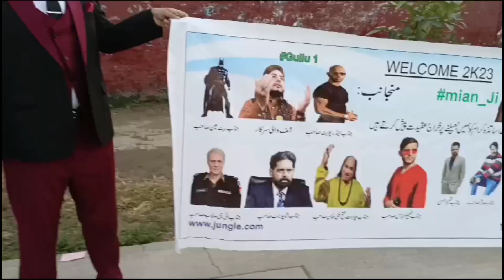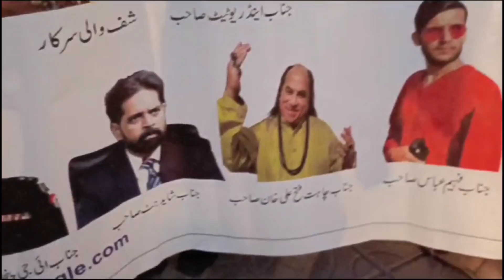Welcome Party 2023 | Astron College ❤️ | Suzuki Gixxer 🥵🔥